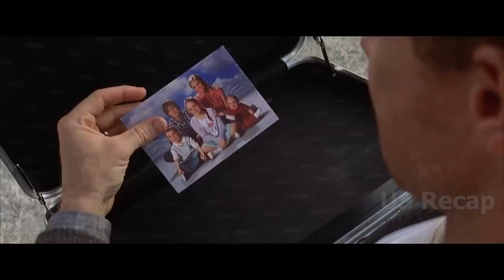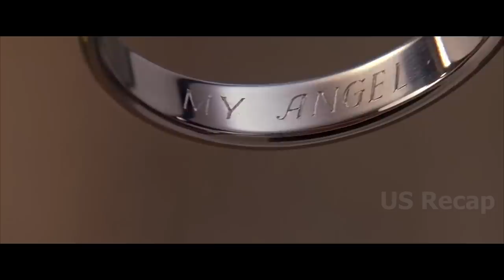They went to rob the house without realizing they're dealing with a highly skilled navy seal member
The Pacifier movie 2005, Vin Diesel, Brittany Snow, Max Thieriot.